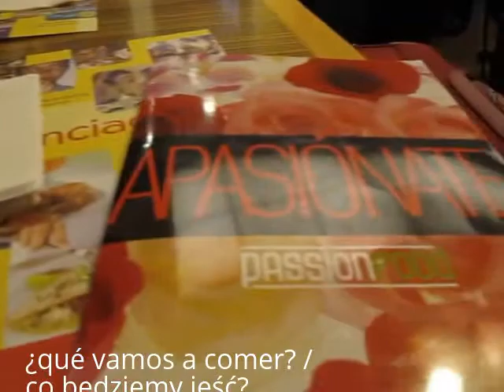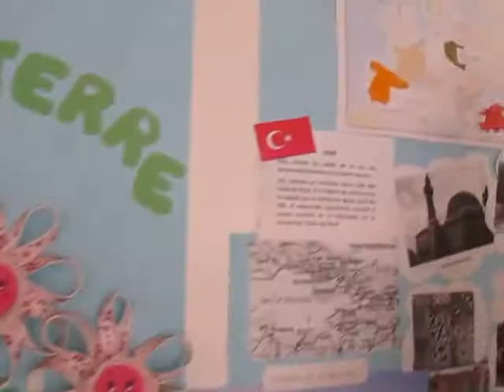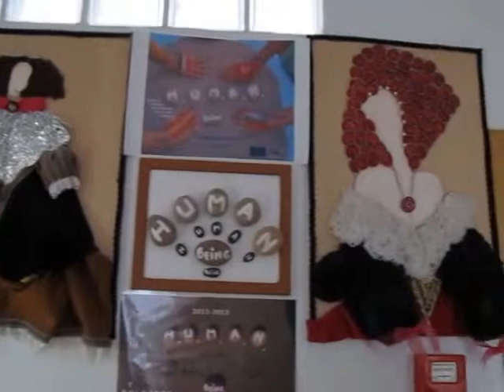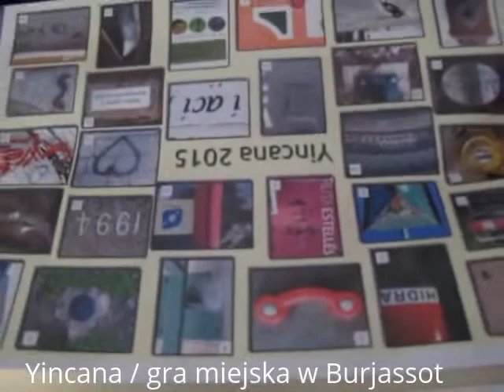Gimnazjum nr 1 na Tynieckiej - wymiana z Walencją 03.2015-cz.1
Gimnazjum nr 1 im. Roberta Schumana na Tynieckiej, Tyniecka, Gimnazjum, wymiana, school exchange, intercambio escolar, 2015